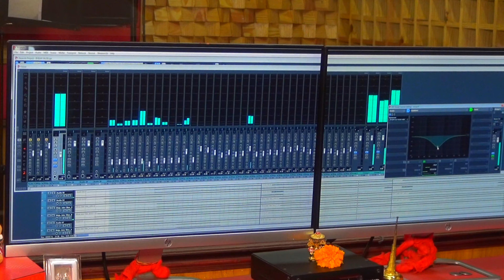Bhija Jaler Mann Jhumar Teaser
SSD infinity Present Jhumar Song...
Song- Bhija Jaler Mann...
Singer- Human Sagar
Lyrics-Tapas Kumar Mohanata
Arranger-Babuli Bhai(Puri)
Rhythm-Babu Dada,Promod & Manish
Fluite-Shyama(Puri)
Producer-Dr.Aryan
Mixing & Mastering- MRR Studio
Track Recording-Sun Music Studio
Video Mixing- Alisha Creations, Salipur